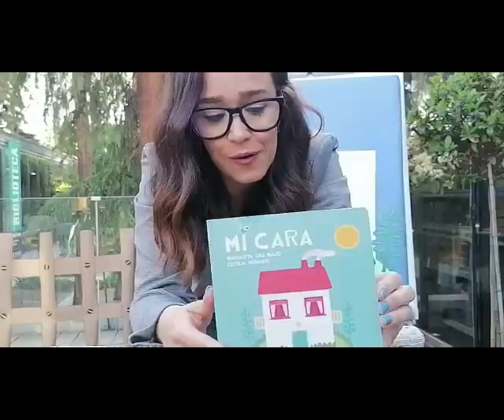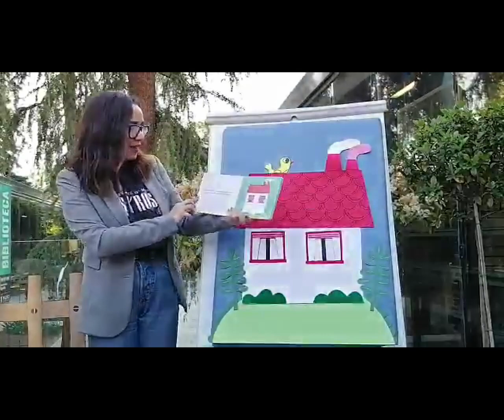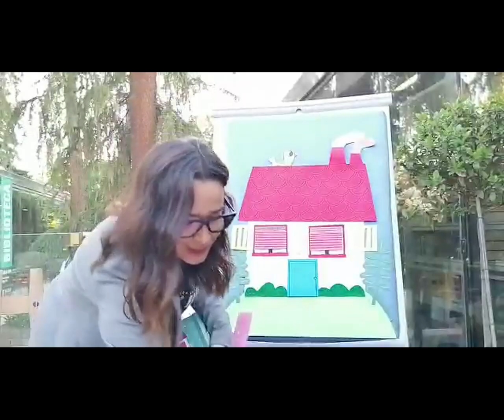La "hora del cuento"con "Una fiera en mi pecera": Mi cara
Este miércoles, en “Una Fiera en mi Pecera”, Alba va a contar y cantar el cuento “MI CARA” ayudada de su amigo el conejito dormilón. Este libro hace una comparación de las partes de nuestra cara con las de una casita, por lo que es ideal para los más peques que aprenderán a identificar todas las partes de su rostro a través de una pegadiza canción.

Título: Mi cara.
Texto: Margarita del Mazo.
Ilustraciones: Cecilia Moreno.
Ediciones: Jaguar.